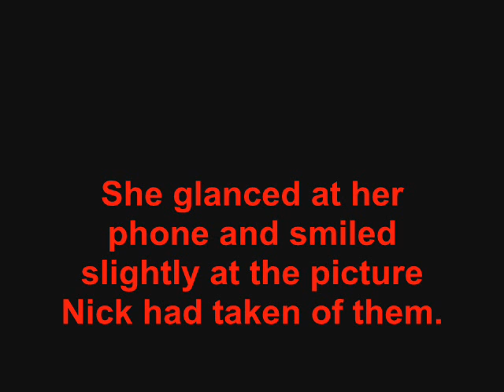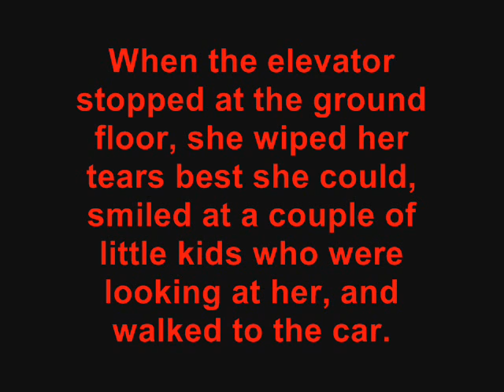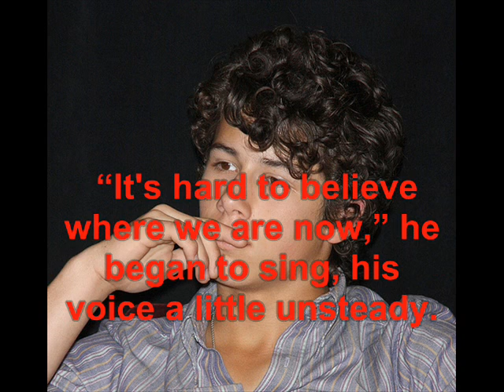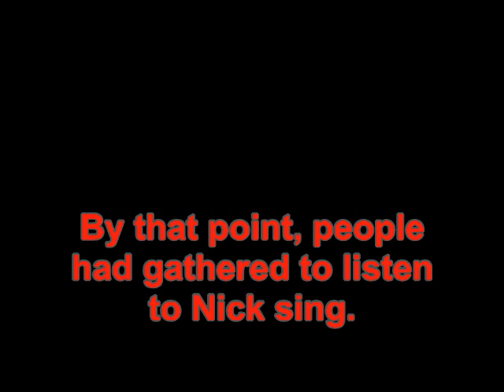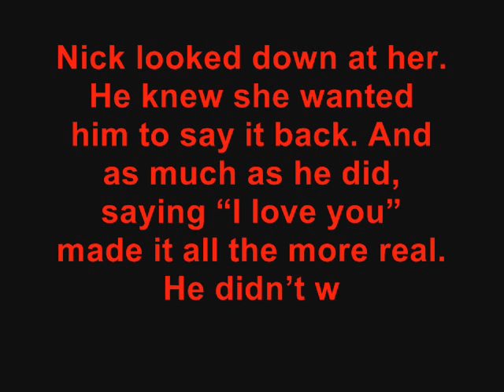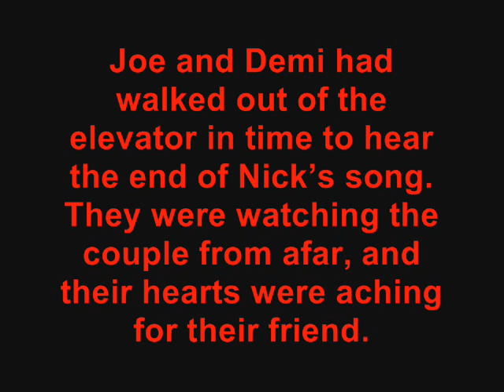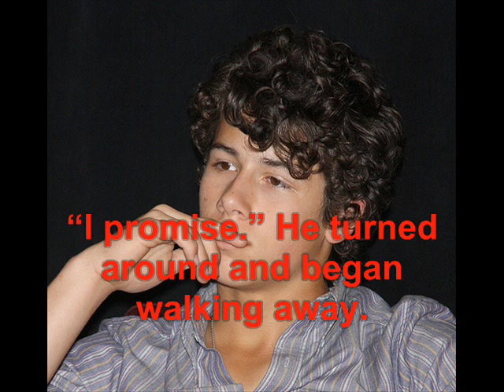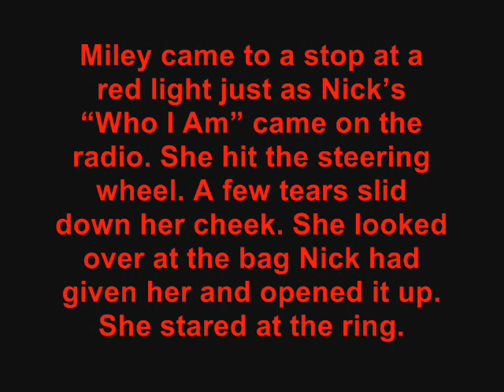More Than Me Part 16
Give me some good comments! I'll feature them in the description in part 16. (:

Awesome c o m m e n t s:
sj23564: I still think the reason he hasn't told her is b/c he's remembering how he's always rushed saying it and afterward, he'd find out the girl was only using him and didn't love him for who he was. Whatever, that's my thought. How much have I said I love Joe &/ Demi since? Doesn't matter b/c I'm saying it again. I love those two! "Joe: I'll - I'll give him a piece of my mind." "Demi: She patted Joe's hand. "You do that. ... " Aah! Amazing, again. Wonder what Nick'll do for Miley?

bubblyanddramatic: Nick and I are so totally on the same wavelength! He wants her to tour with him too!!! AHHH! Nick is just so incredible and you do such a wonderful job with his character! I loved every minute of this! Joe makes me smile :) and Demi is the sweetest! I can't wait to see what Nick is planning. I know its gonna be really adorable and romantic and make me want him to be my boyfriend that much more!!! This series is so fantastic and i hope there's a way for Nick and Miley to end up together!

BrittBrat500: i just had a crazy idea. that he would propose to miley. but apparently he cant even man up and tell her that he loves her, so thats out of the question. boys are so stupid sometimes. or, most of the time. i hope he buys her a promise ring. but it would have been so cute if she went on tour with him. but then it would be like some other stories. keep up the good work. im waiting = )

alikatie123: awhh i feel so special that my comment got posted(: when i saw my screen name i got a huge smile on my face, and when i read the story my smile got bigger. i love this series. it always makes me feel better if i'm having a bad day. so thank you for that. i'm so excited to see what nick is gonna do for miley!!! (: he better do something absolutely spontaneous and amazing.

starzandheartzforeva: aww! this was..well idk a word for it cuz' it was so awesometasticlyamazing!
can i get a "woot woot" for cominding 3 words?!
.ok guess not
:P i tryed to be humurous it didn't work!
but anywayy i luved this!

crazygurl5455:  nick.. i got one thing to say.. ITS 3 WORDS!! haha but anywho.. joes amazing in an odd way haha.. and i agree w/ selena she dont need anything she just needs nick no lie he needs to go back and have like an extremly cute something set up just him and her aww.. that would be cute haha cant wait for the next one

ToGoodToBeTruethful: awe. this is so cute. a smile was on my face to whole time while reading this...i mean not the part where miley was crying..besides that though i was smiling. haha. good job. i always get so addicted to your stories.

allieverwantedxo: this is such a cute story.
it always puts a smile on my face.
the cuteness of nick & miley. demi & joe. ohh goodness. (:
this is such a feel good.
finally a story without insane drama and just cute niley-ness.(:

LoveToLaughx0x3: wooop woop! first comment maybe..? haha and i know miley is upset that nick may not love her, but they just started dating for only a week and hes never been inlove before so he wouldnt know how exactly it would feel so he prob doesnt wanna tell her it if hes not sure...yea...lol but i know this is kinda that "fall in love at first sight" kinda thing..nick is in love with her. i can tell. he cant see it yet. I WANNA JUMP IN THE STORY SO HE CAN! lol amaazing job lovee u haha

789goodnamesALLTAKEN: Arghh!! I dont think i've been this nervous about something with isn't even real, EVER!!! I'm a Niley Nerd, shoot me! :L Your story made me smile so big, it's crazy. I look like i have a chealsea smile!!! :D Can't wait for the next one.

Now you see why I didn't want Nick to tell her he loves her? I thought it was incredibly sweet, but maybe that's just me.

20+comments.